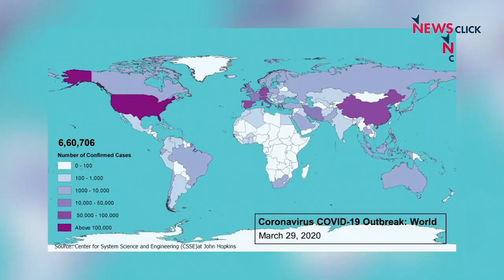5.75 Ounces Brings You the Greatest Playing XI of Indian Premier League (Season 2, Episode 20)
Since the 2020 Indian Premier League (IPL 2020) was originally slated to start this evening (March 29), the 5.75 Ounces crew decided to give you some cricket content to watch during lockdown. Arjun Pandit, Nikhil Naz and Jamie Alter discuss their respective IPL all time XI, following all the rules set by the governing council. Yes, with only 4 foreigners per team as well.